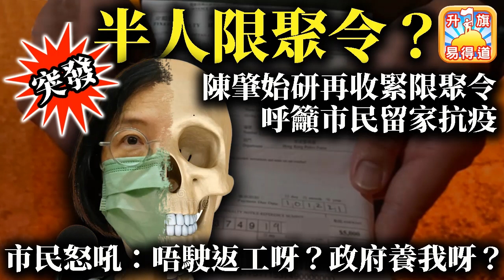2.20 突發【半人限聚令？】陳肇始研再收緊限聚令，呼籲市民留家抗疫，市民怒吼：唔駛返工呀？政府養我呀？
2.20  突發【半人限聚令？】陳肇始研再收緊限聚令，呼籲市民留家抗疫，市民怒吼：唔駛返工呀？政府養我呀？